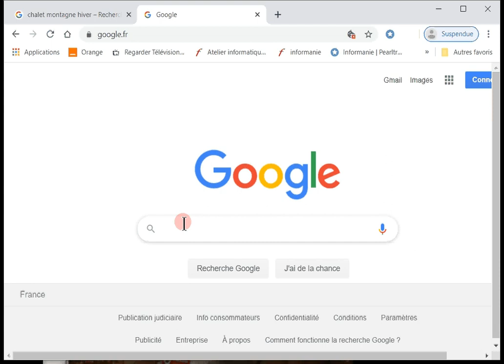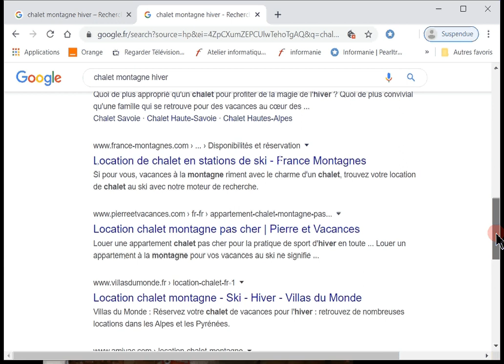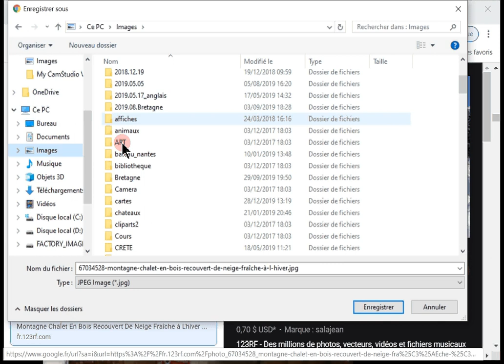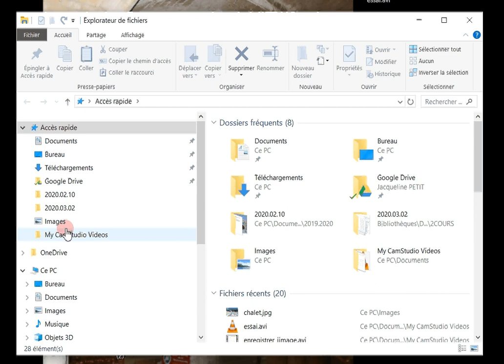Enregistrer une image à partir du Web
Une vidéo très courte pour les débutants qui ne savent pas enregistrersur leur ordinateur une image trouvée sur le Web.